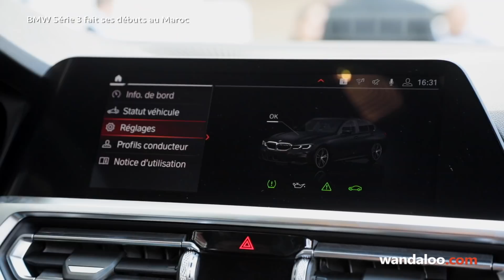BMW Série 3 fait ses débuts au Maroc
Evénement majeur cette semaine chez SMEIA !  L'importateur de la marque BMW au Maroc, a tenu un point presse, pour officialiser l'arrivée de la toute nouvelle Série 3, sur notre marché.

On a eu l'occasion de la découvrir ensemble, lors de sa première apparition publique, au salon de Paris en octobre dernier.

Cette 7ème génération de la berline familiale, est plus grande et par conséquent plus accueillante, que sa devancière. Sa ligne, bien fluide où le détail est poussé à l'extrême, ne laisse personne indifférent.

A bord, l'ambiance et la finition sont montées d'un cran.
La planche de bord devient plus épurée et plus élégante.
Quant aux boutons, ils cèdent la place à un écran central bien intégré, et désormais tactile, offrant des commandes vocales et gestuelles évoluées.

Au chapitre équipement, cette nouvelle Série 3 offre, dès l'entrée de gamme, tout le savoir-faire de BMW en matière de sécurité, de confort et d'aide à la conduite :

 instrumentation digitale,
 park assist inédit,
 insonorisation à bord,
 conduite semi-autonome,
 et la liste est longue...

Pour son lancement au Maroc, une seule et puissante motorisation diesel est de la partie : le 4 cylindres de 190 chevaux pour la 320d. D'autres motorisations arriveront au cours de l'année, dont une variante hybride, la 330e performance.

Côté tarifs, comptez 438 mille DH pour partir au volant de cette berline emblématique !